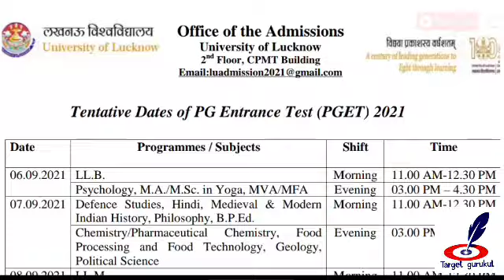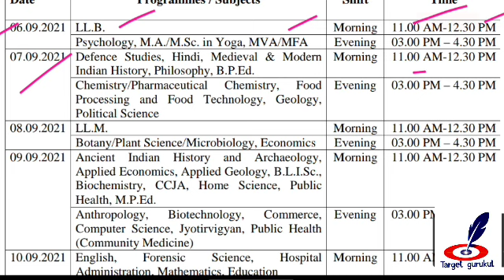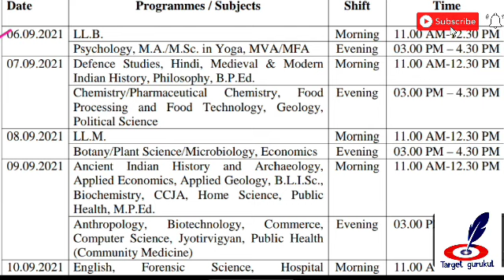लखनऊ यूनिवर्सिटी प्रवेश परीक्षा 2021 की Date आ गयी😍 | Lu PG Entrance Exam 2021 Time Table Announced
Dear Students.
लखनऊ यूनिवर्सिटी प्रवेश परीक्षा 2021 की Date आ गयी 😍| Lu Entrance Exam 2021 Date Announced

• 𝙁𝙪𝙡𝙡 𝙉𝙖𝙢𝙚
• 𝘾𝙤𝙪𝙧𝙨𝙚 𝙉𝙖𝙢𝙚
• 𝘾𝙤𝙡𝙡𝙚𝙜𝙚 𝙉𝙖𝙢𝙚
बताना होगा।.